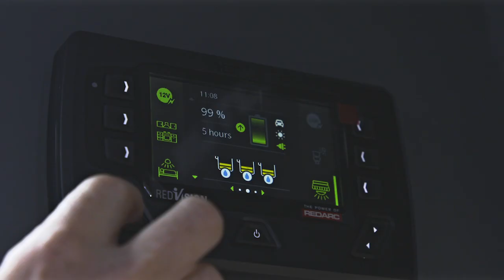Our New Touring Ambassadors - Travelling Campers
We are delighted to announce Travelling Campers as one of our Touring Ambassadors for 2021. Here they are picking up their custom-built Freelander from Freestyle RVs. We're looking forward to sharing in their adventures in the coming months. Welcome to the family!